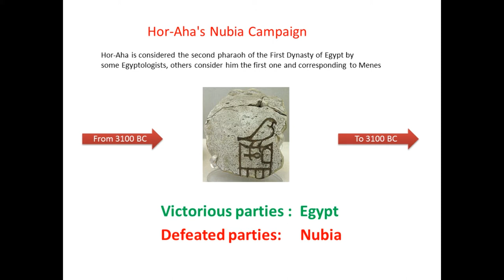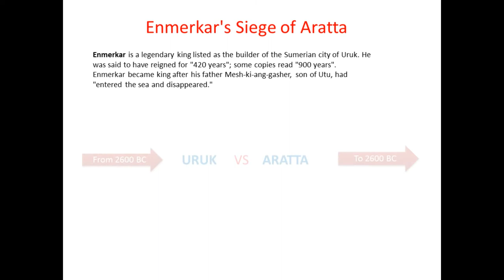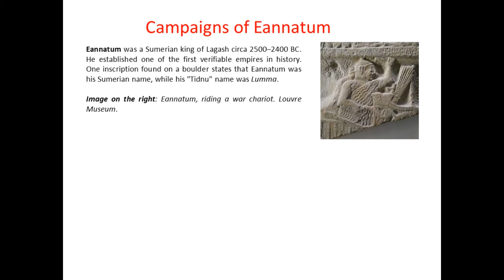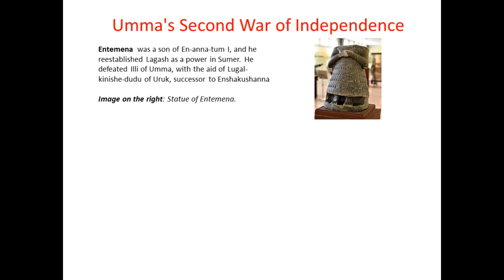Human wars from 3100 BC to 2000 BC (Series)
This is a series about Human wars from 3100 BC to the present day.
The first series describes wars between 3100BC and 2000BC.

Source:
All sources are mentioned at the end of the video.